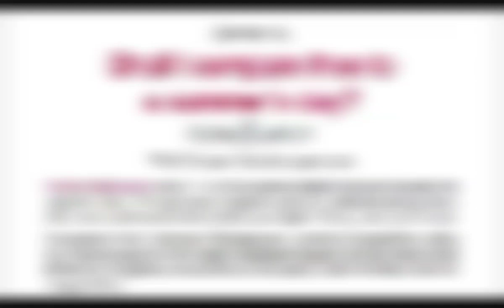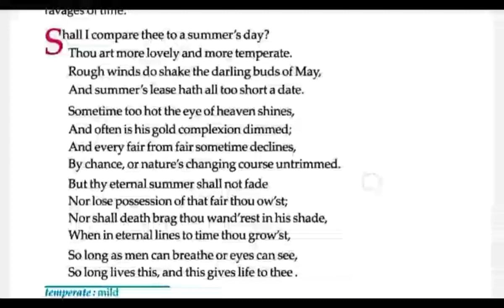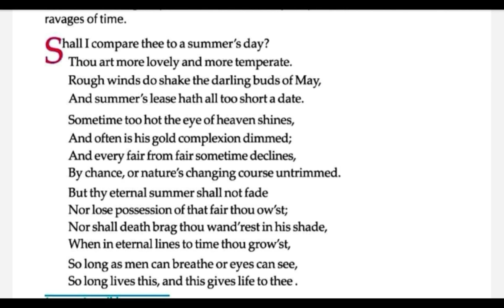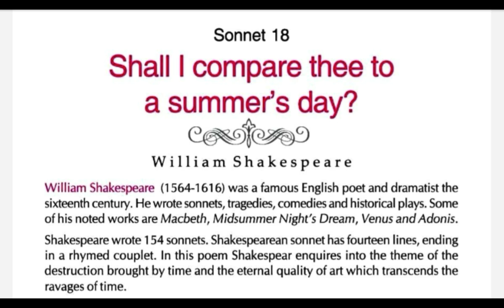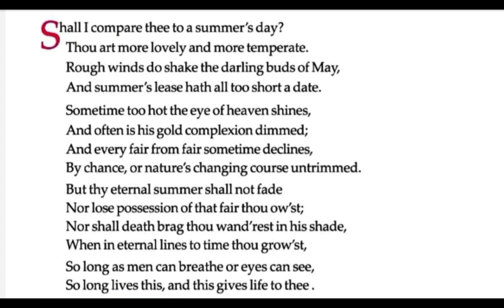Shall I compare thee to a summer's Day? Class 12 English poem//Shakespeare Sonnet 18//HS//WBCHSE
দ্বাদশ শ্রেণীর SHALL I COMPARE THEE TO A SUMMER'S DAY? SONNET 18 কবিতাটির সম্পূর্ণ বঙ্গানুবাদ তোমাদেরকে ভালোভাবে বুঝিয়ে দেওয়া হল আশা করি ভিডিওটি তোমাদের সকলের যথেষ্ট উপকারে আসবে।।।